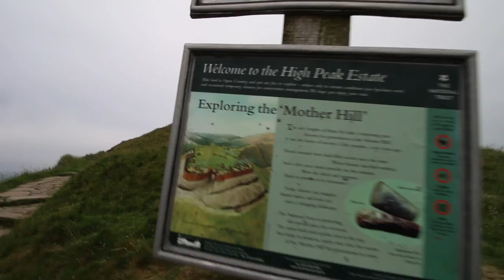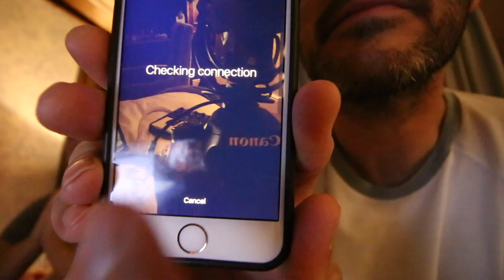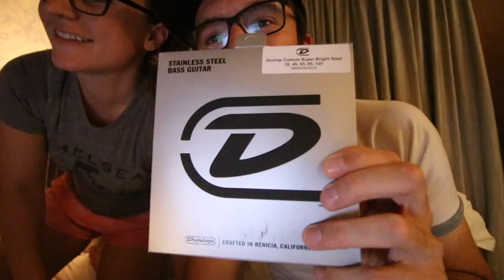Q&A What does it take to be a session musician? - Vlog #203 June 20th 2017